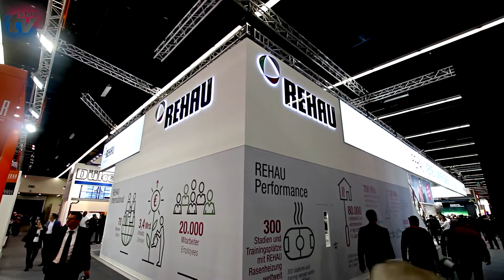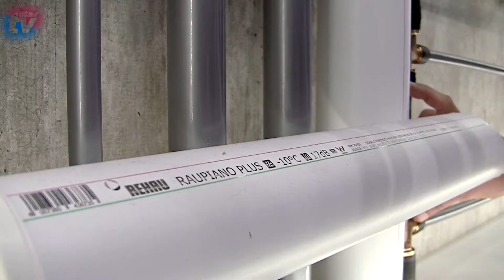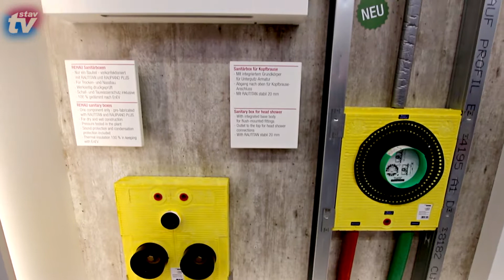Nerezový rozdělovač podlahového vytápění, systémy pro rozvody vody - novinky Rehau na ISH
Rehau je velmi silným výrobcem a dodavatelem instalačních systémů pro rozvody pitné vody, podlahového vytápění a dále domovní i venkovní kanalizace. Své postavení na trhu společnost potvrdila i svojí účastí na ISH, kde mimo jiné představila nerezový rozdělovač podlahového vytápění s možností napojení až 15 okruhů.